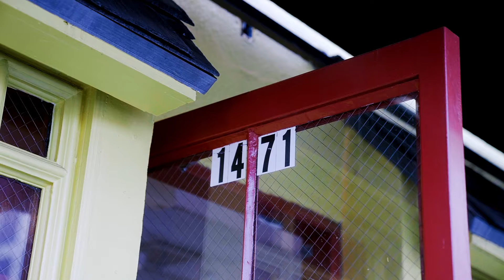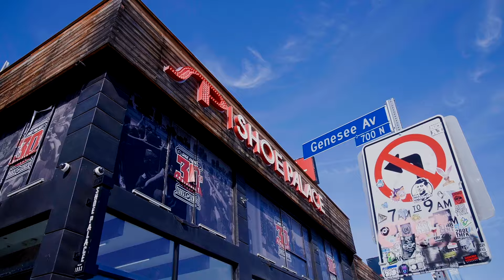414BigFrank Ft. J.P. - Oh Sh*t [Shot By @TeeGlazedItProduction]